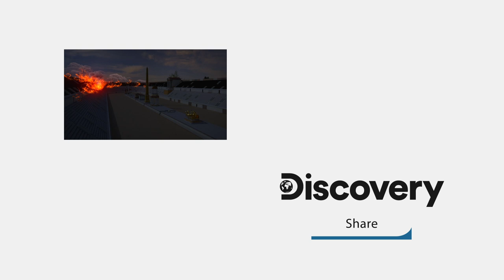Is Nero Innocent Of Burning Down Rome? | Blowing Up History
The great fire of 64 AD is known as one of the biggest fires in history. It's believed that the perpetrator was the Roman Emperor Nero however, new evidence can clear Nero's reputation.